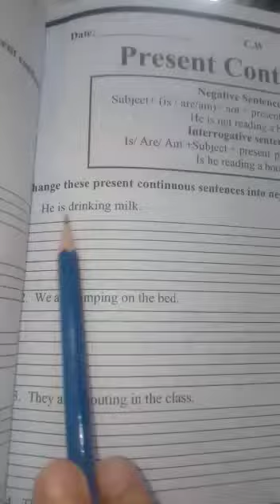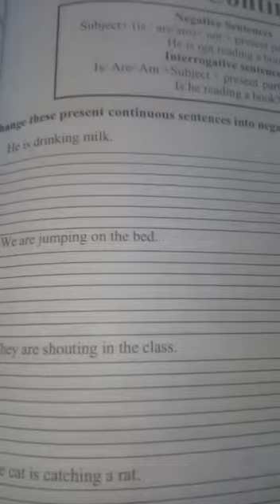Class 2 (English ) WB. Pg#32,33